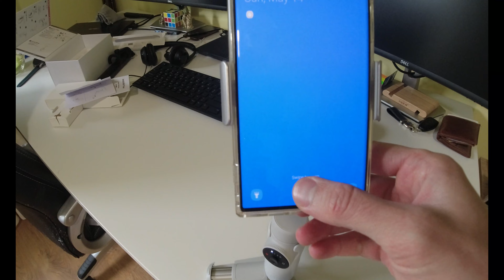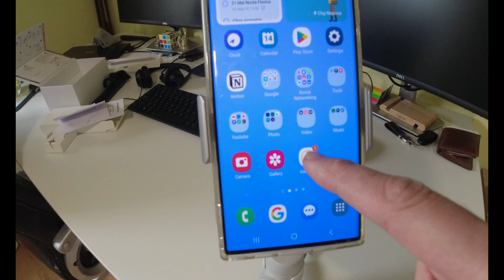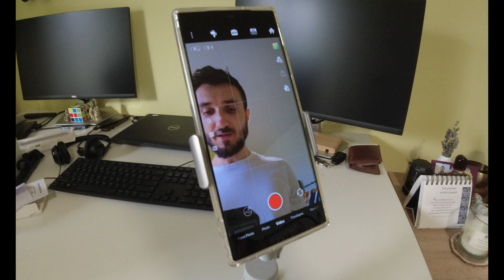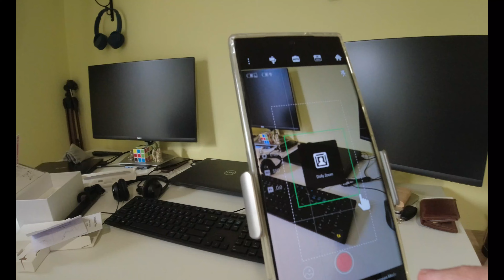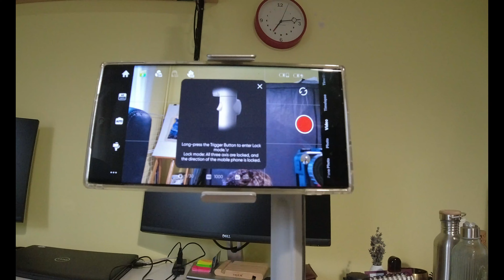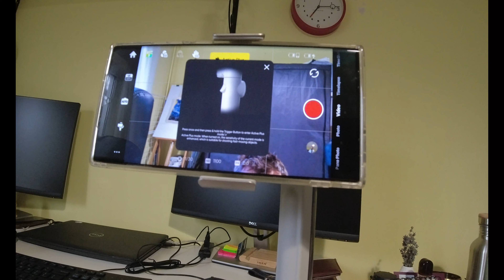Cel mai 👍POTRIVIT GIMBAL pentru S23 ULTRA - prezentare generala 📲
Azi am vorbit despre Gimbalul Insta360 Flow
-Modul de urmarire/follow al subiectului, care dotorita AI-ului incorporat, face o urmarire foarte buna a subiectului chiar si atunci cand subiectul iese din cadru pentru o perioada de timp.
-Modul de control al camerei prin gestul cu palma. Daca setam din aplicatia Insta360, acest mod, putem face cu mana camerei din departare, iar aplicatia va detecta acest lucru si va porni inregistrarea sau va face fotografia
-Cele 6 moduri de miscare si anume: Auto, Follow, Pan Follow, FPV, Lock si Active Plus. Cu aceste moduri voi incerca in a face un filmulet in viitor pentru o reprezentare mai buna ale acestor moduri.

✍️I think we need more introspection in our lives in order to excelling on everything
and more important, to know ourselves.
My favorite quote: "Be kind whenever possible"-Dalai Lama ✍️